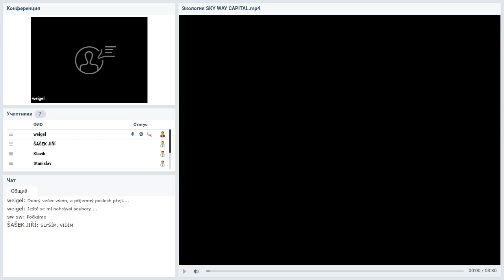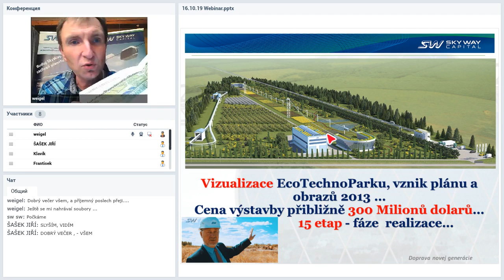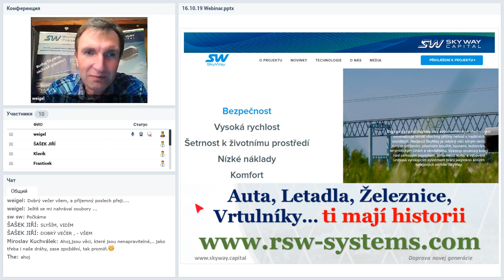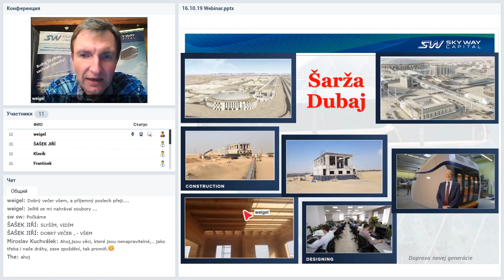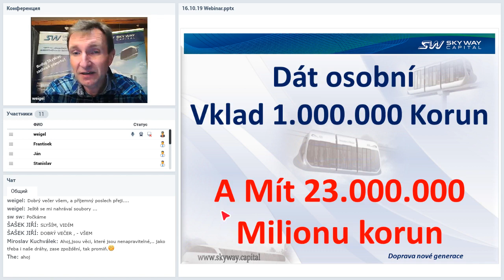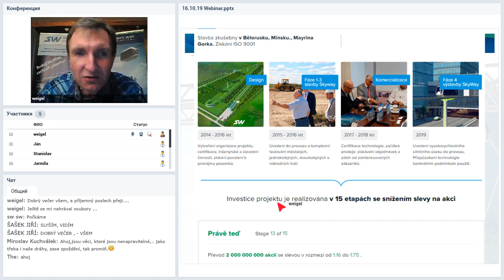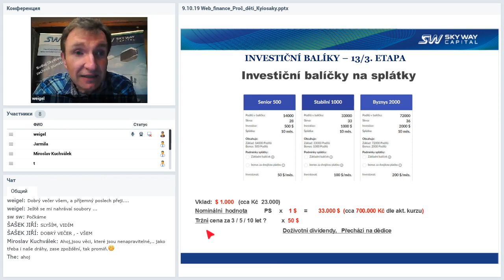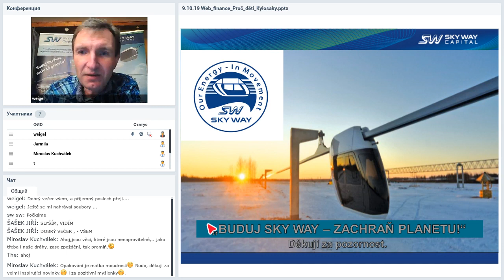16 10 2019 Prezentace společnosti SkyWay